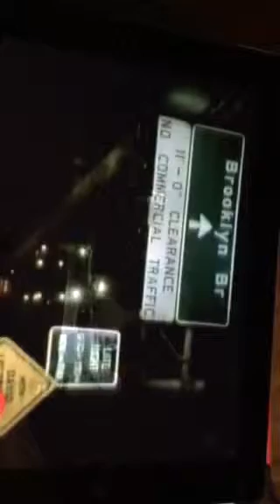My first Dave Letterman experience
Jessica Pooreé introduced me to the show, commenting on the fact that Dave Letterman's body language spoke volumes about how he perceived Bobcat Goldthwait